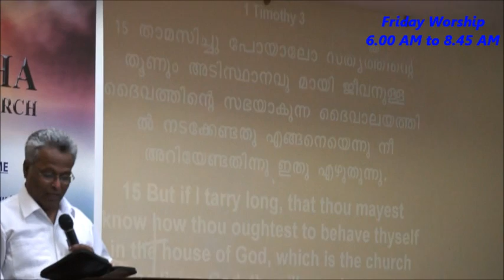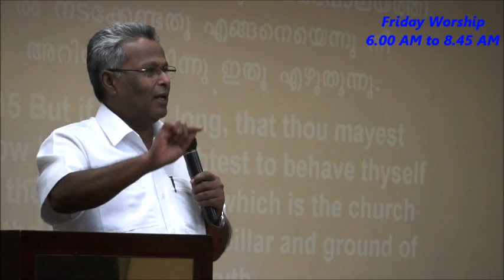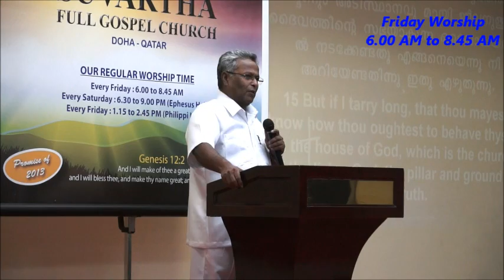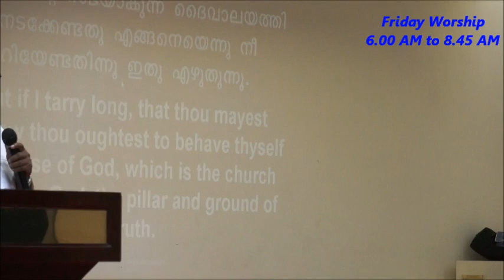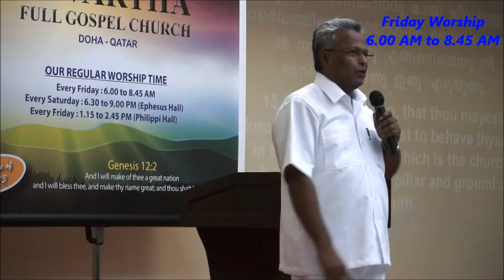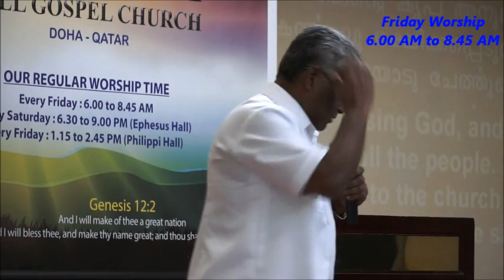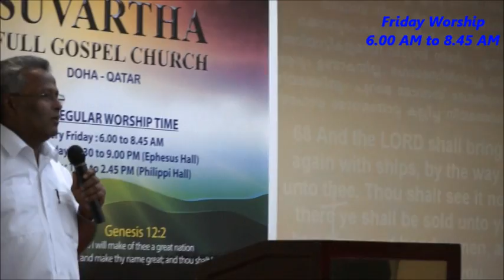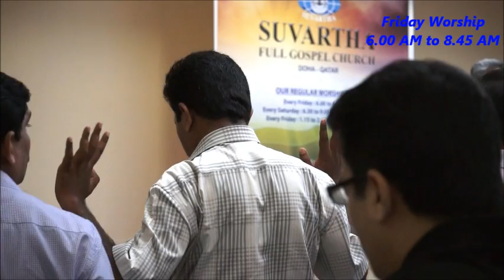05 Behaviour in the Church Pr M A Varghese